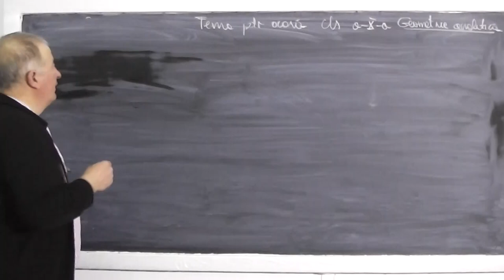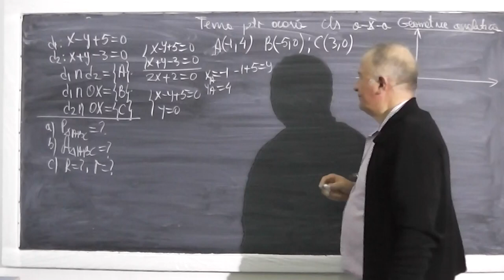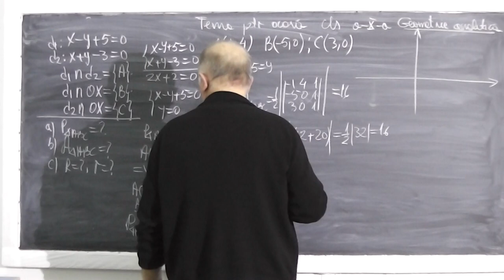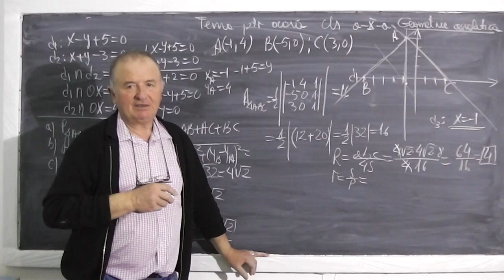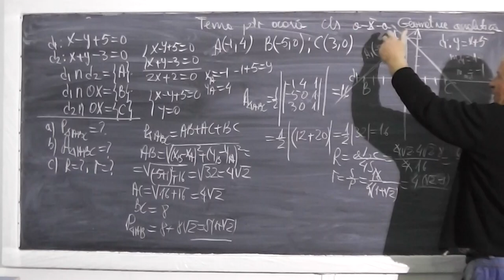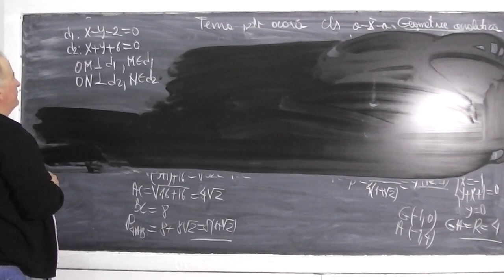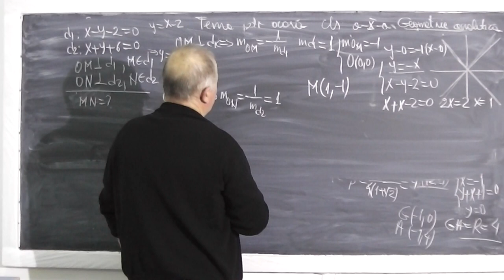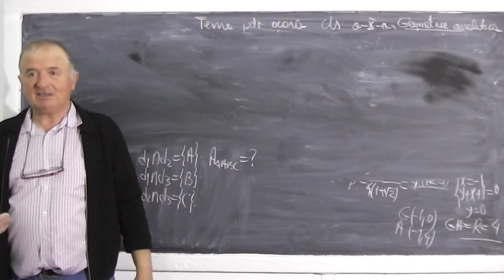Lectia 427 - Probleme de geometrie analitica - Tema la matematica - Clasa 10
- In aceasta lectie de matematica rezolvam diferite probleme date ca si tema pentru acasa la clasa a X-a la geometrie analitica. Daca lectia va este utila, as aprecia un Share sau Like